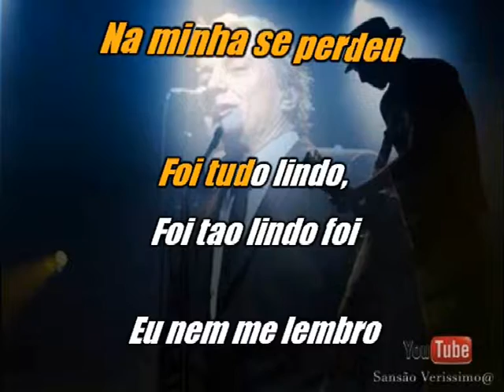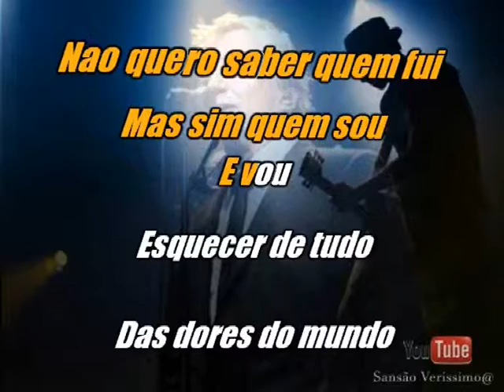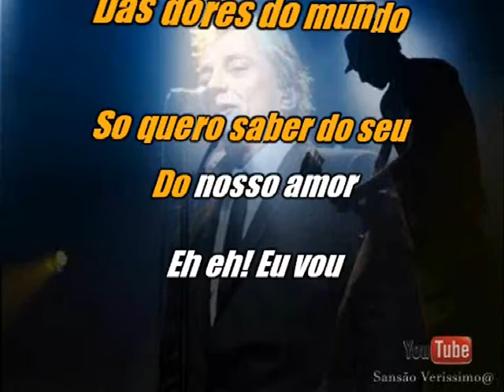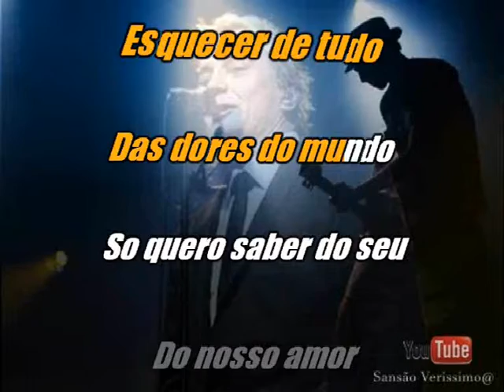Karaokê Fabio Junior Dores do Mundo